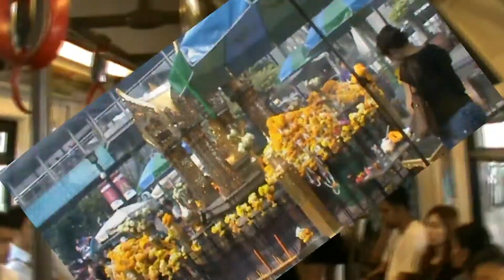Bangkok...Heaven and Hell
We finish off our Thailand trip where it began, in Bangkok.
For Some people Bangkok is heaven, for others, it is hell. The city of angels? or demons?. Maybe it is both. Heaven and Hell.